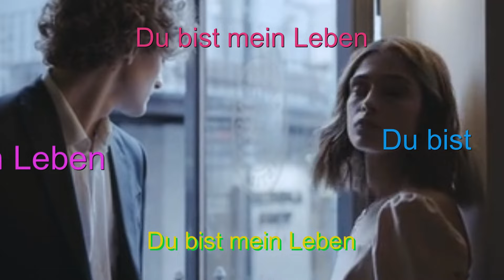Du bist mein Leben*** Nic P***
Für mich ein ganz besonderer Song. Ich habe aus diesem Song, vor 18 Jahren für meine Freundin ein Video gemacht. Danach hat sie ihre Sachen gepackt und ist nach Velbert gekommen. ( Sie war noch verheiratet) Und  wir leben immer noch zusammen, für den Rest unseres Lebens. Das habe ich Ihr versprochen, und so wird es auch sein.!!